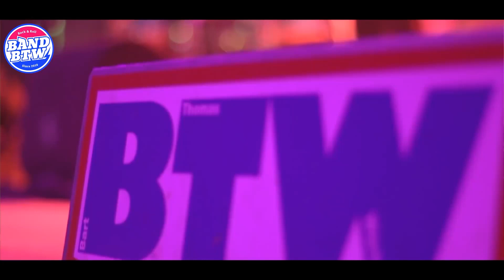BTW Band - Promo 2023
Ondanks dat de letters 'BTW' bij de meeste mensen associaties oproepen met belasting staat deze band voor het tegenovergestelde: pure Rock and Roll! Na jarenlange ervaring in de muziekbranche weten deze vier muzikanten precies hoe ze van een feest een onvergetelijke avond kunnen maken. Van Nederlandstalige knallers tot aan de grootste hits van de andere kant van de planeet. Van Toto tot aan Peter Koelewijn, gegarandeerd Rock and Roll!